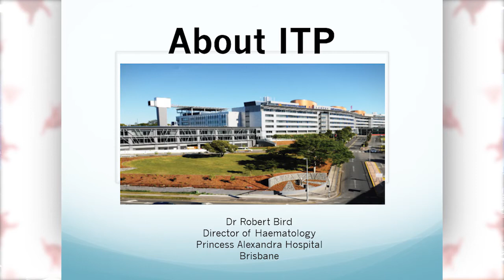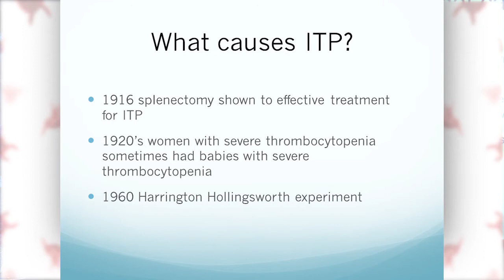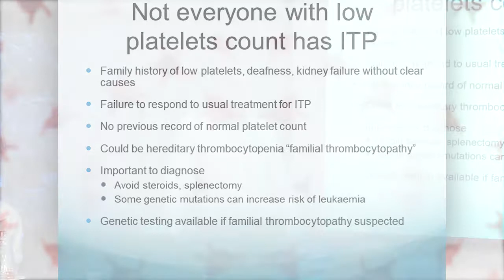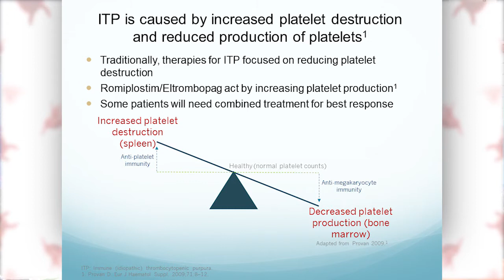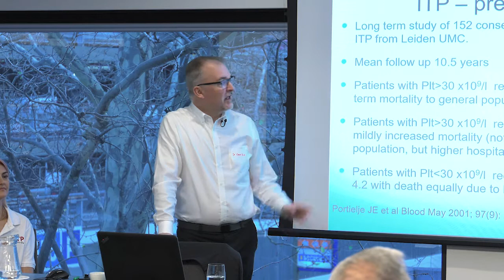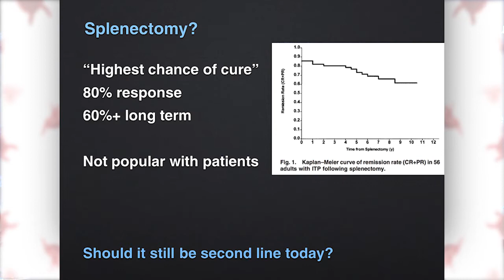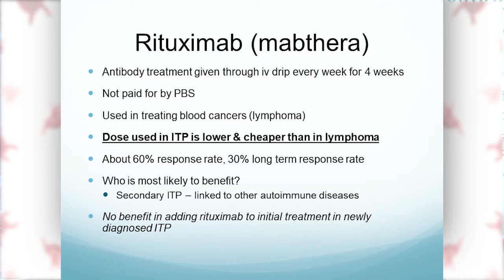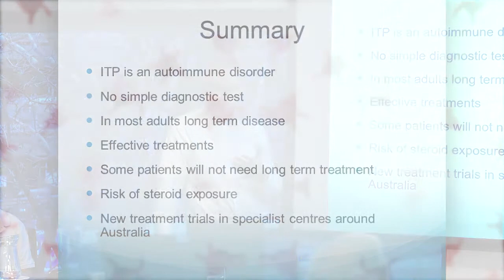The History of ITP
Presentation by Dr Robert Bird, Director of Haematology at the Princess Alexandra Hospital, Brisbane, QLD Australia